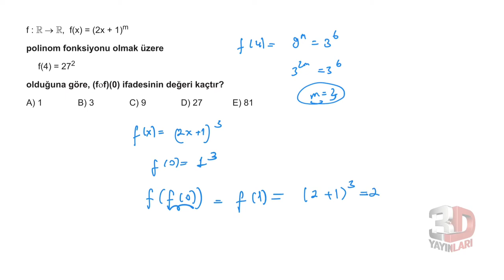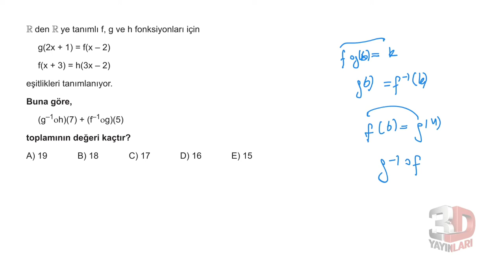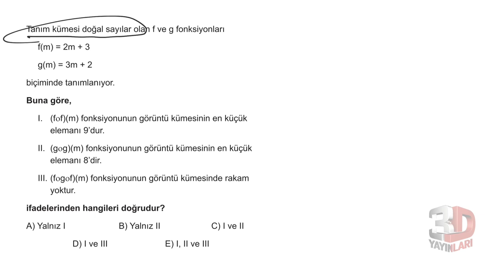3D TYT MATEMATİK BÖLÜM -3 TEST -8(FONKSİYONLAR)